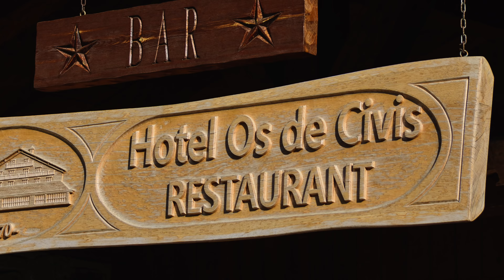Hotel Os de Civis •MavicPro•4K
Una vista de pájaro sobre el Hotel Os de Civis y alrededores.
Grabado con Mavic Pro.